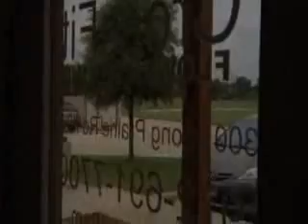Flower Mound youth head to weightlifting competition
Claire Crisco, 17, Brynn Courtney, 12 and Isaac Geer, 17 are weightlifting students at CrossFit in Flower Mound. They are headed to a national championship later this month in Minneapolis, Minnesota.

The Cross Timbers Gazette caught up with Crisco and Courtney and talked to them about the sport and the upcoming competition.